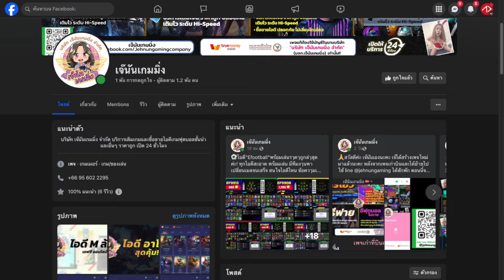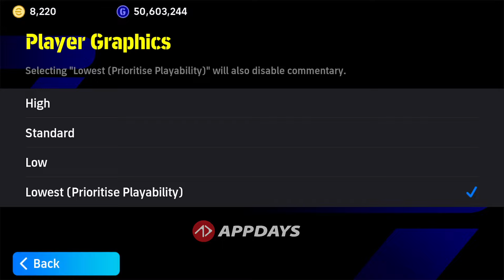วิธีตั้งค่ากราฟิก ภาพสวยทั้งสนาม และนักเตะ | eFootball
หรือแอดไลน์ : @jehnungaming